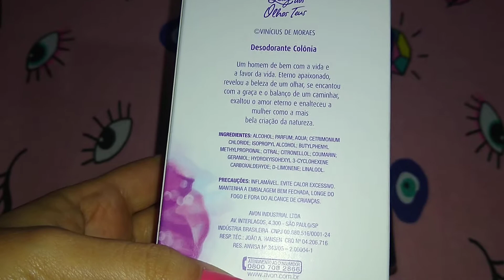💜Luz dos Olhos Teus Linha Vinícius de Moraes Avon💜